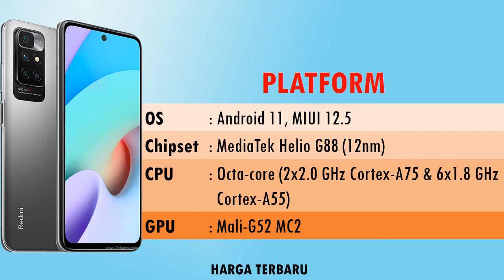HARGA HP XIAOMI REDMI 10 2022 SPESIFIKASI LENGKAP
Redmi 10 2022 menampilkan layar FHD+ AdaptiveSync 6,5 inci dengan kecepatan refresh 90 Hz, dan desain yang ramping.

Perangkat ditenagai chipset MediaTek Helio G88 yang mengemas prosesor octa-core dengan kecepatan clock 2.0 Hz. Konfigurasi memori Redmi 10 2022 meliputi 4GB/64GB, 4GB/128GB, dan 6GB/128GB.

Redmi 10 2022 memiliki empat kamera belakang berkonfigurasi 50 MP (primer) + 8 MP (ultrawide) + 2 MP (makro) + 2 MP (depth sensor).

Punch-hole di bagian depat digunakan sebagai tempat kamera selfie 8 MP. Redmi 10 2022 mengemas baterai 5.000.